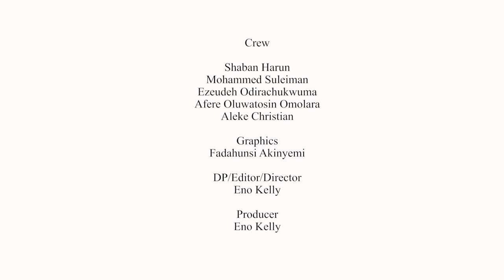(THE NIGERIAN ARMY)APROKO VILLAGE SKITS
This channel focus, on general entertainment, product promotion, comedy and lots more to keep you glued to your seat.